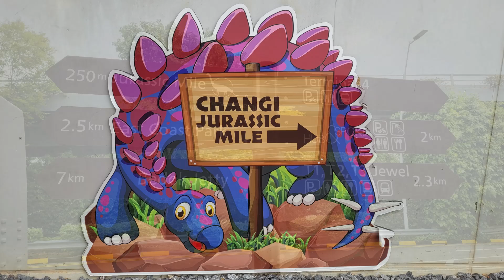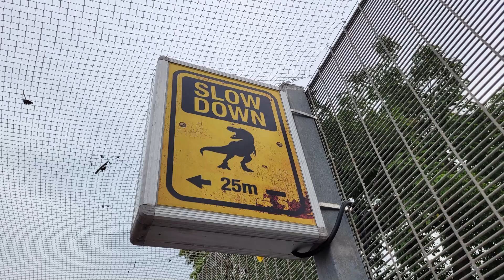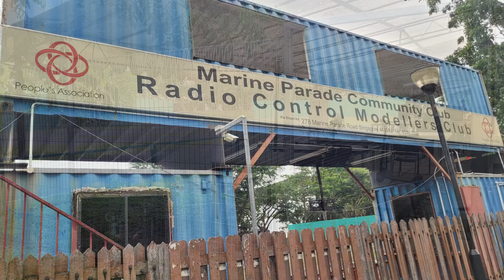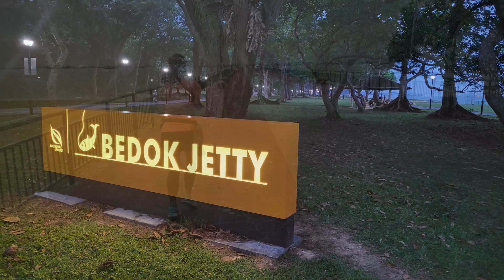👟10👟 [Changi Jurassic Mile To Bedok Jetty] [樟宜侏罗纪步道至勿洛码头]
[Taken during Sep 2022 @Singapore]
[2022年 09月 拍摄 @新加坡]

[Find a spot and take a run.
Run while watching, watch while running.]

[找一个点，跑一个圈。
边跑边看，边看边跑。]

[🏃8km🏃]
[🏃8公里🏃]